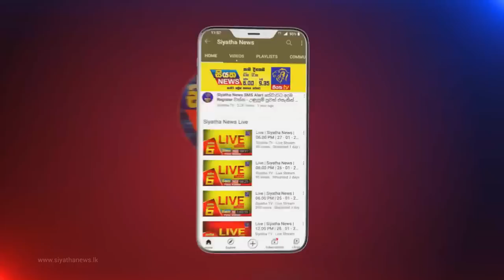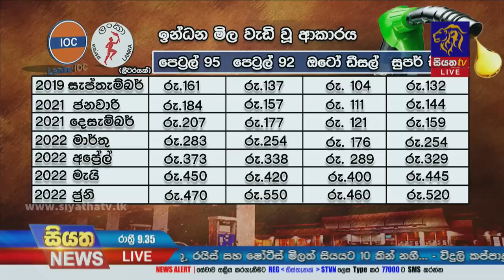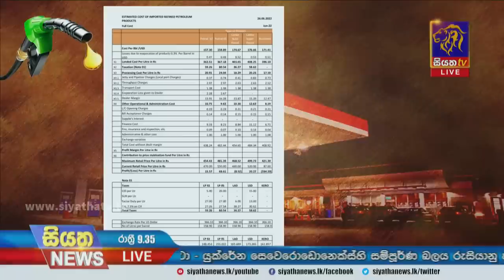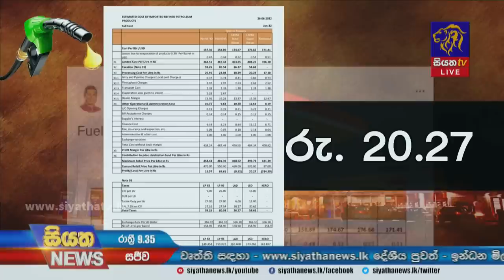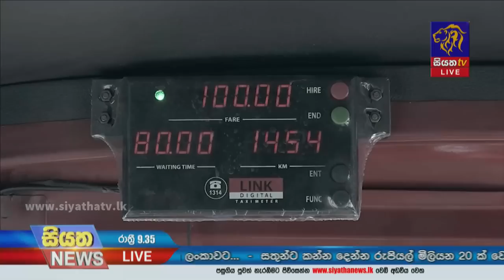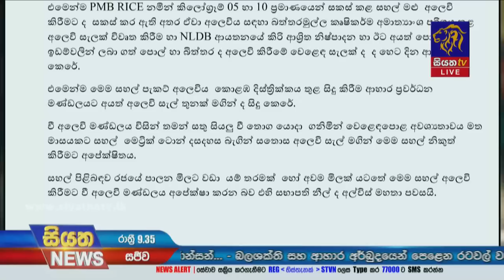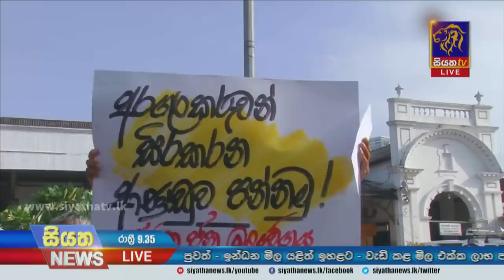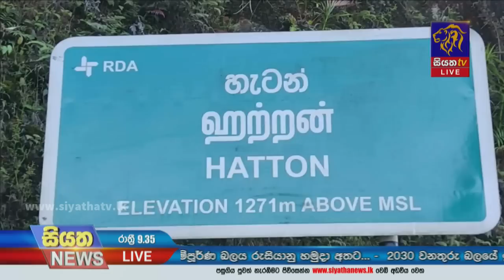Siyatha News | 09.35 PM | 26 - 06 - 2022